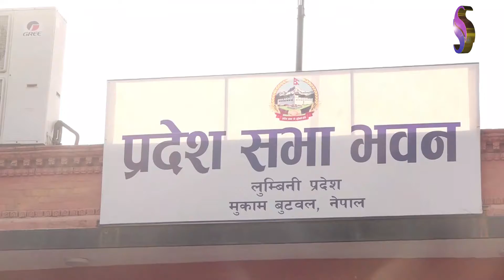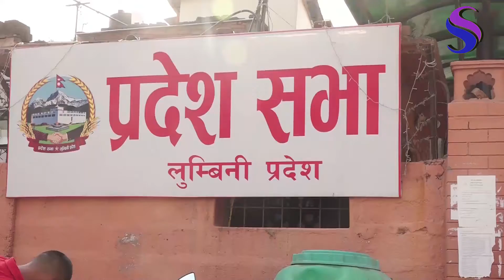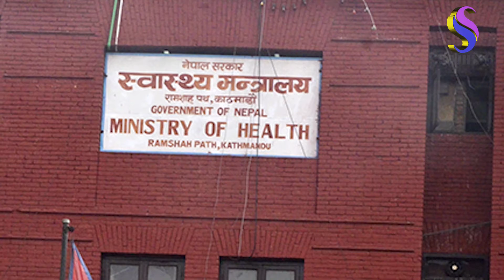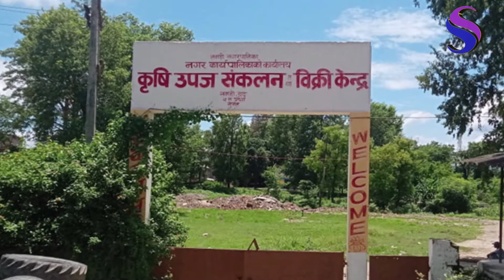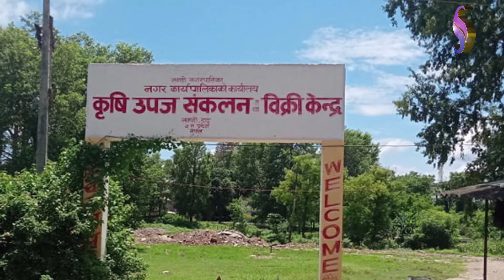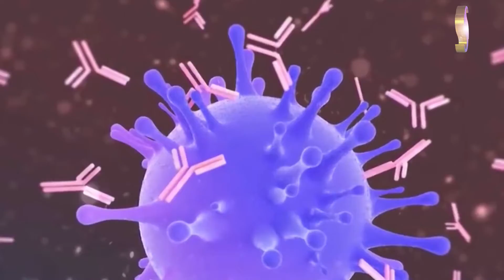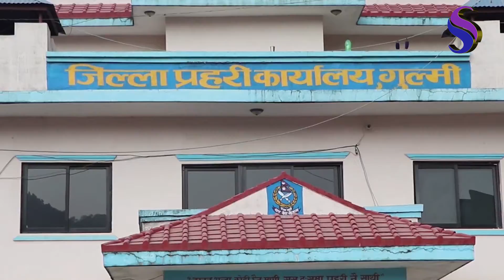२१, साउन, २०७८ बिहिबार , लुम्बिनी प्रदेशमा के के भयो त ? # साझा​​​​​ समाचार#SAJHA TV HD#